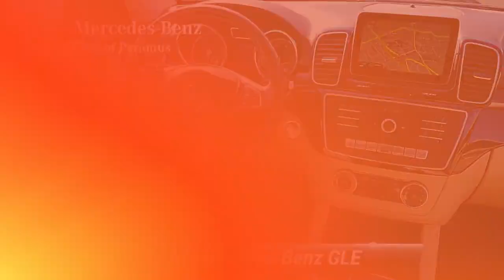Used 2016 Mercedes-Benz GLE GLE 350, Paramus, NJ GA628484TV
Priced below KBB Fair Purchase Price! Recent Arrival! 2016 Mercedes-Benz GLE 350 4MATIC* Dakota Brown Metallic 115V AC Power Outlet, 19 5-Spoke Alloy Wheels, Accessory Chrome Package, Brushed Aluminum Running Boards, Chrome Door Handle Inserts, harman/kardon* Logic 7* Surround Sound System, Heated front seats, Hood Fin Covers, Keyless GO*, Lane Tracking Package Code, Navigation Updates For 3 Years, Power Liftgate, Power moonroof, Premium Package, Radio: COMAND* System w/Navigation, Region Coding, Single DVD Player, SIRIUS XM Satellite Radio.*br**br**br*Price(s) include(s) all costs to be paid by a consumer, except for licensing costs, registration fees, and taxes. Dealer doc fee of $799.00 not included in price. Some of our Pre-Owned vehicles may be subject to unrepaired safety recalls. Check for a vehicle's unrepaired recalls by VIN

[RLVID:3859:ce14433700e62a6e:753e5b3b3127757f:1]